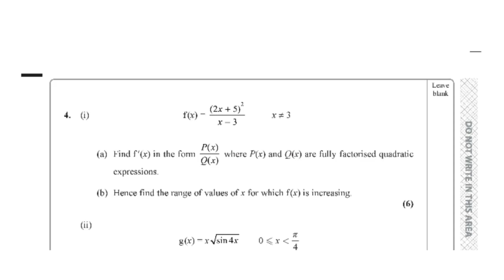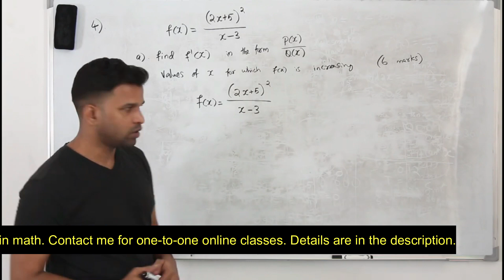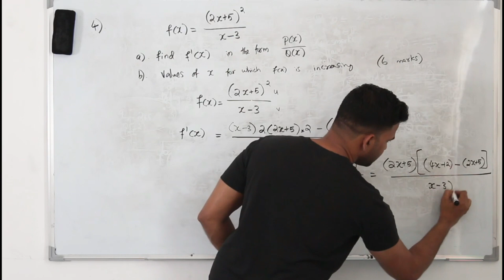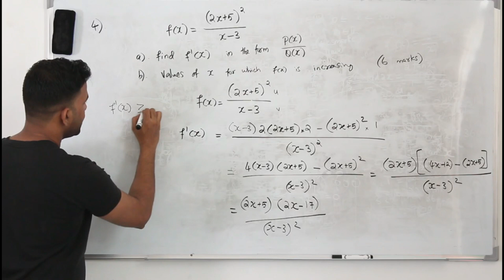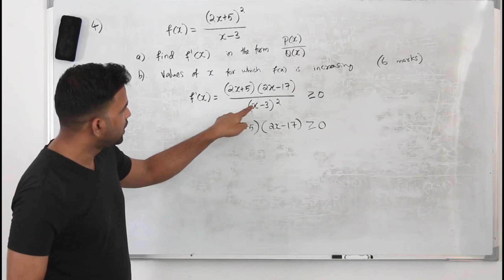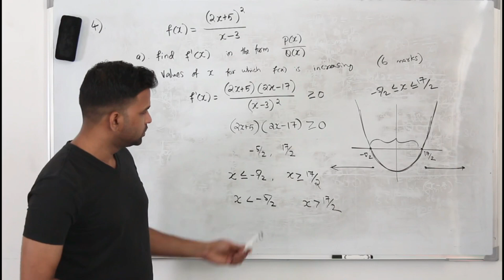Jan 2020/P3 | WMA13/01 | Q.No.4ab | Quotient rule & increasing function | IAL Pearson Edexcel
This is Q4ab video of Pearson Edexcel pure mathematics3 Jan 2020 question paper.

Currently taking tuitions for Pure math 1, 2, 3 & 4, Statistics S1,  IGCSE math, IB curriculum, Further pure maths 1, 2 & 3, Decision mathematics, and any higher-level math.

Follow for funny puns, riddles & brain teasers.

If you appreciate the content I create and would like to support me, there are two ways you can contribute:

Direct Bank Transfer:
Bank Name: Abu Dhabi Commercial Bank (ADCB bank)
Account Name: Baiju Vasudevan
Account Number: 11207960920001 (current account)
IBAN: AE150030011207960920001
SWIFT Code: ADCBAEAA

Your support helps me continue providing free, high-quality educational content. Any contribution, big or small, is greatly appreciated. Thank you for your generosity!.